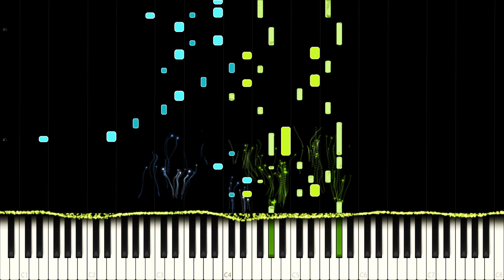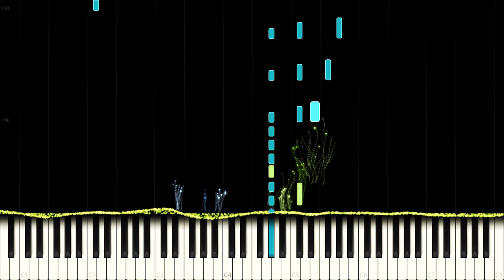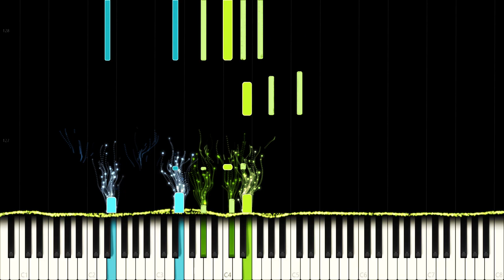VIXX: Shangri La - Piano Cover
VIXX: Eau de VIXX - Shangri La

Being one of the more unique kpop songs, Shangri La translates onto piano better than expected. I tried capturing as many details from the original as possible. The bass might not be fully accurate in some parts.

Side notes: This was one of my first times working with staccato so the staccato sections might sound a little too robotic.

What is your favorite video game?